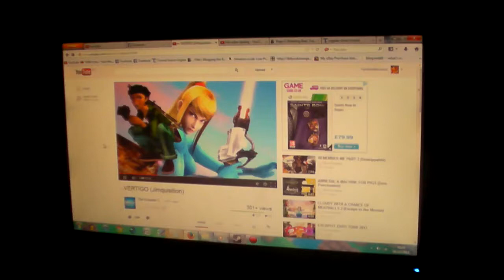A New Thing My PC Has Started Doing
HELP

It does this for around an hour, and then just loses connection entirely, so I have to unplug it, wait around and plug it back in. And yes, the ports are all connected properly, I double checked. Also everything is a slight shade of red... not sure if that's related.

Writing this description with a blinking screen takes a lot of guesswork.

This might make editing slightly annoying.

IT'S DOING IT TWICE AS FREQUENTLY NOW.